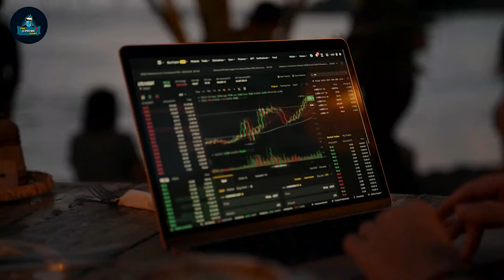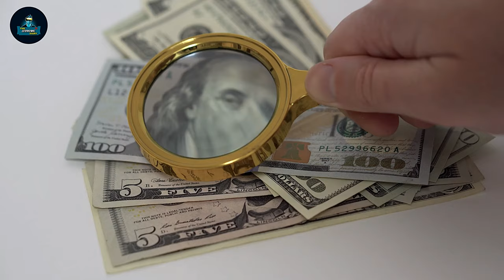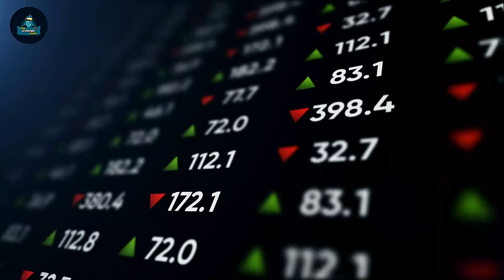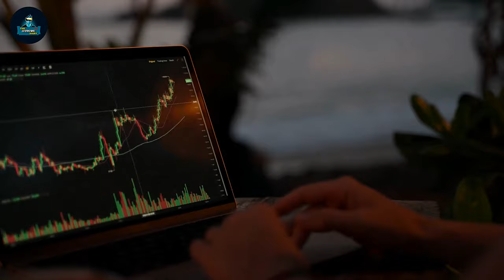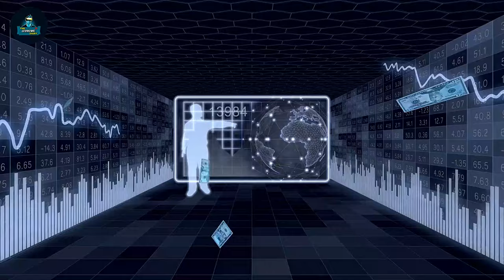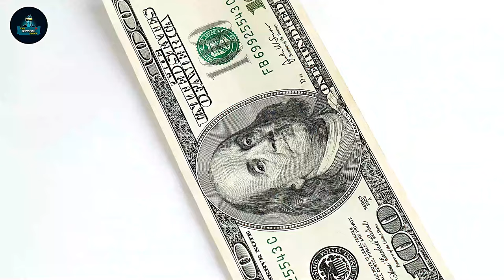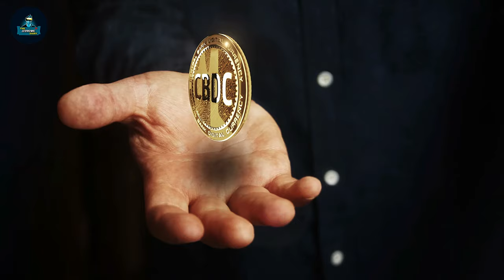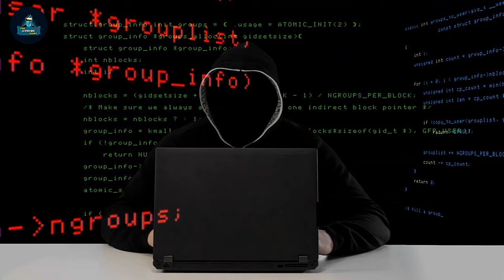Scary Warning To Silver Stackers: No Price Manipulations -Rafi Farber